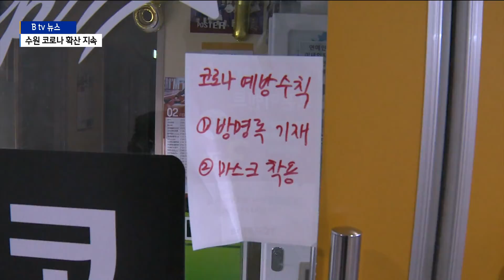[수원]수원 코로나 확산 지속...변이바이러스도 확산세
지난 주말 도내 확진자 수가 역대 최고치를 경신한 가운데
수원에서만 70명이 넘는 확진자가 나왔습니다.

방역 당국은 다음 달 국민의 70% 이상이 백신 접종을 받고 나면
코로나 확산세가 완만해질 거라는 기대감을 나타내고 있는데요.

하지만 산발적인 집단감염이 이어지는 데다,
돌파 감염과 변이바이러스 감염까지 확산하며 변수가 계속해서

보도에 김효승 기자입니다.

지난 일요일 0시 기준 수원지역 확진자는 72명.

주말임에도 역대 최고 기록을 갈아치웠습니다.

6월 한 달 동안 370명 발생했던 수원 확진자 수가
지난달에는 842명으로 두 배 넘게 증가했습니다.

또한 이달 들어서는 노래연습장부터 쇼핑몰,
외국인 거주지까지 집단감염 고리가 이어지면서
확진자가 빠르게 느는 모양새입니다.

전파력이 강력한 변이바이러스도 걱정입니다.

지금까지 확인된 수원의 변이바이러스 확진자는 32명으로
특히 최근 20~30대를 중심으로 감염력이 강한 델타 변이가
빠르게 확산해 우려가 큰 상황입니다.

돌파 감염과 재감염 사례도 계속해서 나오고 있습니다.

수원에서는 1차 접종을 마친 시민 가운데 75명,
2차까지 완전 접종을 마친 시민 중에서도 27명이 감염됐습니다.

코로나19 완치 후에 다시 감염된 사례도 2건이 나왔습니다.

수원시는 지속적인 현장 점검과 함께 자가격리 위반자에 대해서는
빠르고 엄정한 대처를 이어간다는 방침입니다.

시 방역당국은 확산세가 잦아들 때까지 외출을 최대한 자제하고
올여름 휴가는 가급적 집에서 보내 달라고 당부했습니다.

[영상/편집 - 김재성 기자]